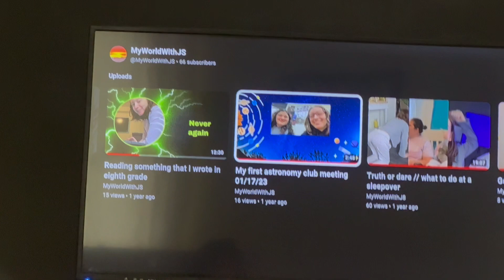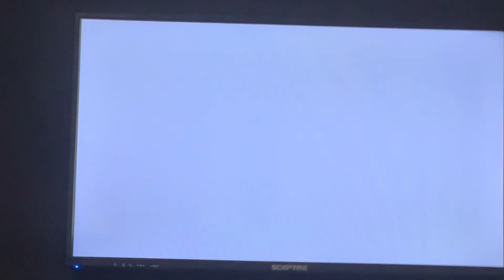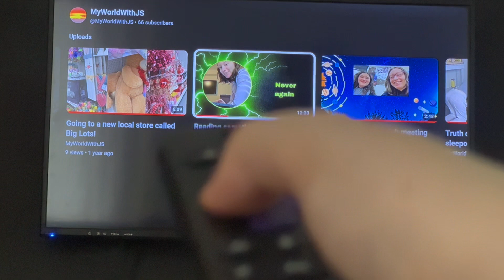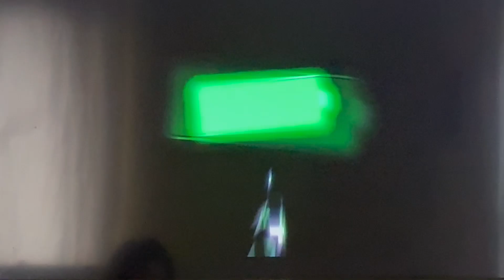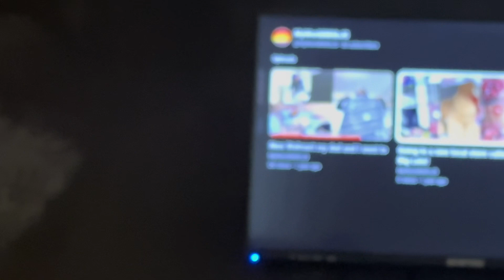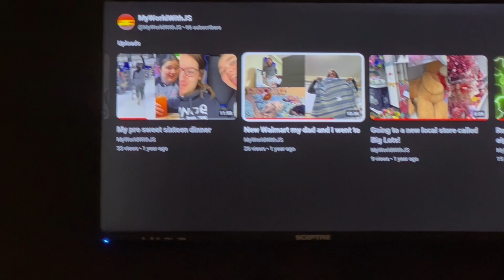Watching My Old YouTube Videos Part 10